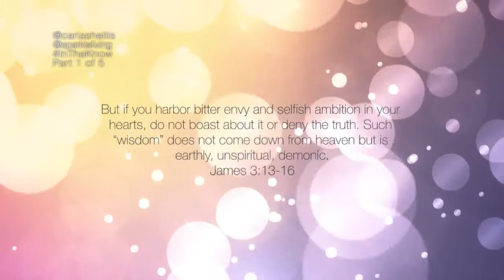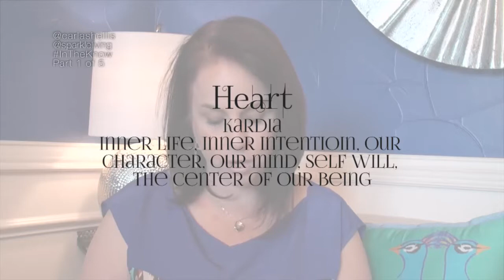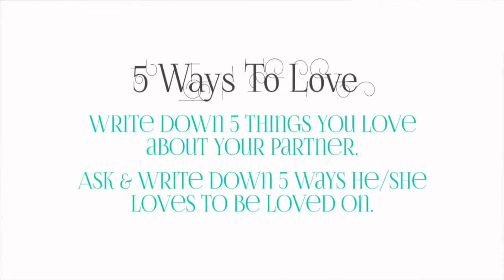2 of 5 How to Find FREEDOM in Living an OTHER-CENTERED LIFE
In This 5 part series, we are going to dig into James 3.
Why do I feel so trapped in my relationship? Why can I not find joy in my marriage, I want to divorce him/her. I am so unhappy. I want to feel free and happy again! All of these questions and more will be answered in this 5 part series.
Here we will discover the true happiness found in learning to live an other-centered life instead of a self-centered life.

for a variety of other shows and topics.